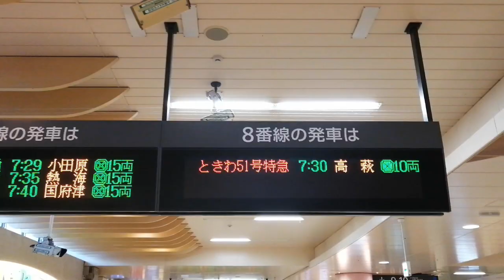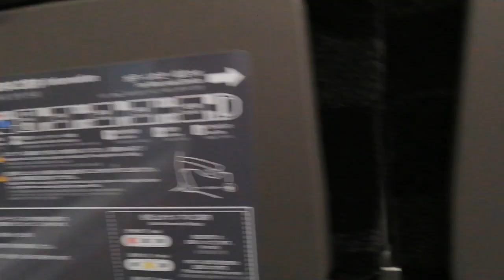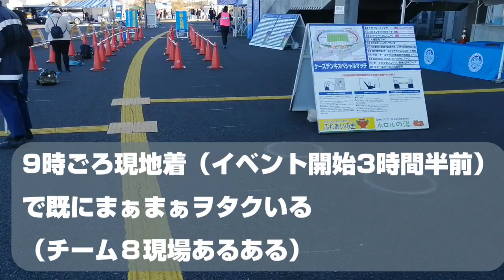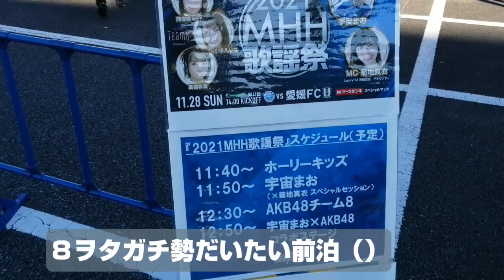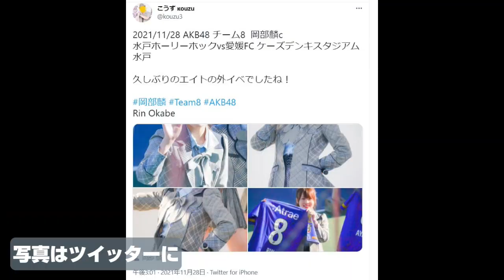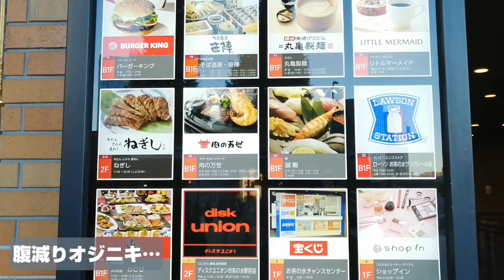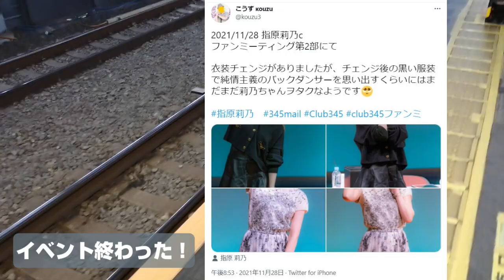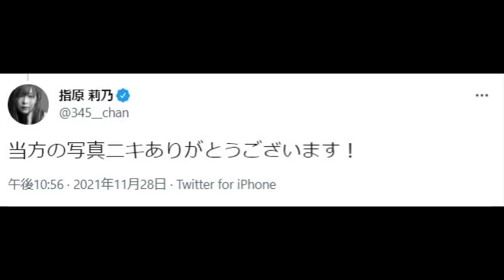指原莉乃c＆岡部麟cという推しメン2人に2現場回しの遠征キメてヲタ活した1日のVlog【遠征/ファンミーティング/水戸ホーリーホック/Team8】